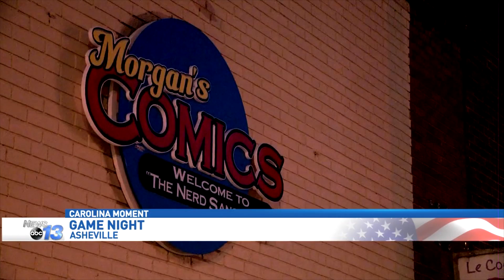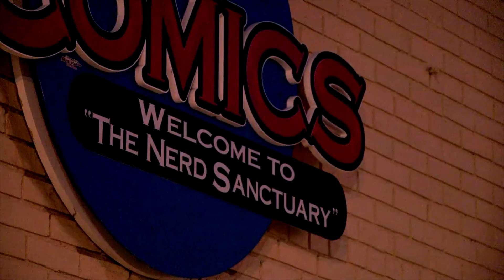Carolina Moment Morgan's Comics Game Night